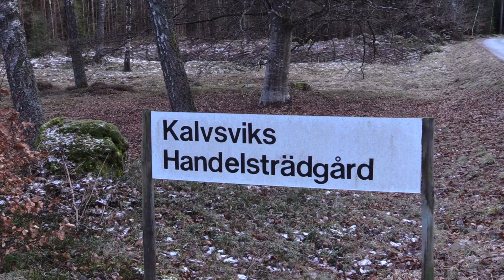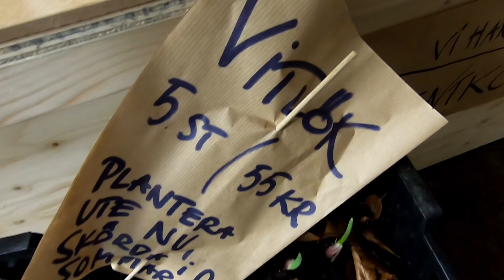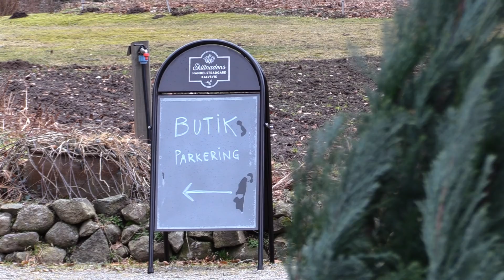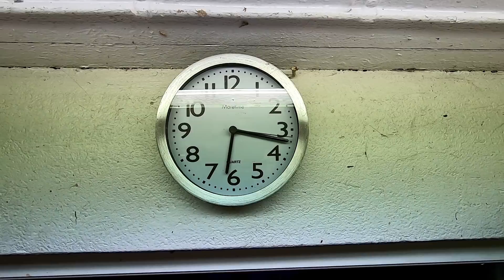Blommor i fokus på handelsträdgården när det är sportlov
Den här veckan har gårdens ryggrad, Anna-Stina, sportlov och lämnar handelsträdgårdens skötsel till Sara och Agnes. En uppsjö av blommiga uppdrag väntar, med buketter och arrangemang. Följ med och se hur veckan blev.

Foto & redigering av @idasjoo.

Bli gärna medlem på min trädgårdssajt för att höra min podd Skillnadens, se längre videos och läsa längre artiklar om grönsaksodling. Läs mer och bli medlem här

Varmt välkommen att följa arbetet i Skillnadens handelsträdgård i Kalvsvik!